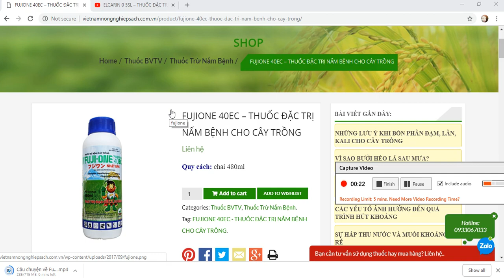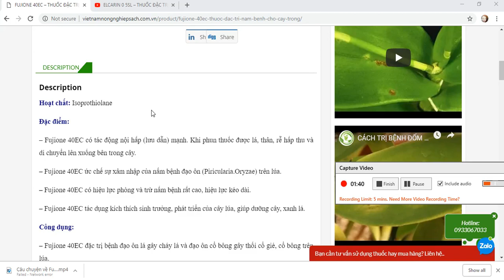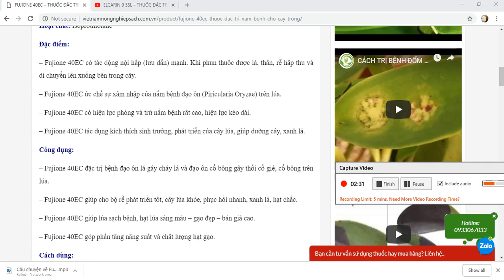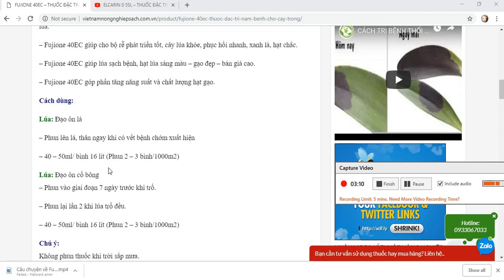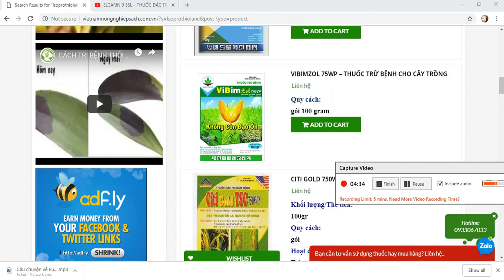FUJIONE 40EC – THUỐC ĐẶC TRỊ NẤM BỆNH CHO CÂY TRỒNG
Hoạt chất: Isoprothiolane
Đặc điểm:
– Fujione 40EC có tác động nội hấp (lưu dẫn) mạnh. Khi phun thuốc được lá, thân, rễ hấp thu và di chuyển lên xuống bên trong cây.
– Fujione 40EC ức chế sự xâm nhập của nấm bệnh đạo ôn (Piricularia.Oryzae) trên lúa.
– Fujione 40EC có hiệu lực phòng và trừ nấm bệnh rất cao, hiệu lực kéo dài.
– Fujione 40EC tác dụng kích thích sinh trưởng, phát triển của cây lúa, giúp dưỡng cây, xanh lá.
Công dụng:
– Fujione 40EC đặc trị bệnh đạo ôn lá gây cháy lá và đạo ôn cổ bông gây thối cổ gié, cổ bông trên lúa.
– Fujione 40EC giúp cho bộ rễ phát triển tốt, cây lúa khỏe, phục hồi nhanh, xanh lá, hạt chắc.
– Fujione 40EC giúp lúa sạch bệnh, hạt lúa sáng màu – gạo đẹp – bán giá cao.
– Fujione 40EC góp phần tăng năng suất và chất lượng hạt gạo.
Cách dùng:
Lúa: Đạo ôn lá
– Phun lên lá, thân ngay khi có vết bệnh chớm xuất hiện
– 40 – 50ml/ bình 16 lít (Phun 2 – 3 bình/1000m2)
Lúa: Đạo ôn cổ bông
– Phun vào giai đoạn 7 ngày trước khi trổ.
– Phun lại lần 2 khi lúa trổ đều.
Chú ý:
Không phun thuốc khi trời sắp mưa.
Không pha chung với các loại thuốc khác có tính kiềm.